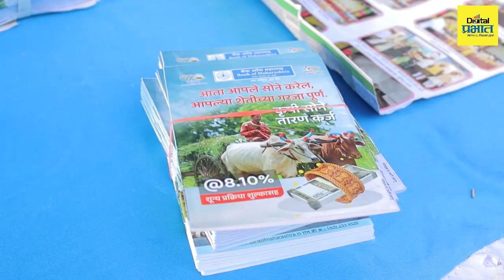वारकऱ्यांची सेवा हीच विठ्ठलाची सेवा; बँक ऑफ महाराष्ट्र तर्फे वारकऱ्यांना आवश्यक साहित्य वाटप